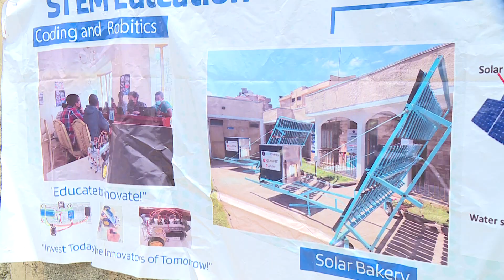Ditelik 15 /2014 Xaagu